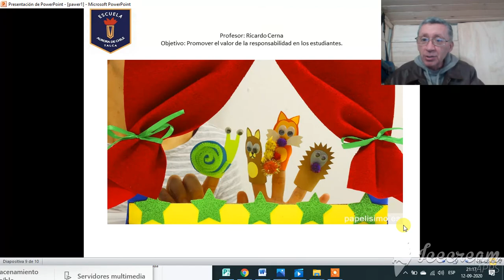Religión Evangélica 1 Ciclo